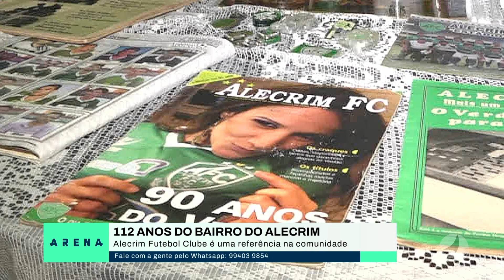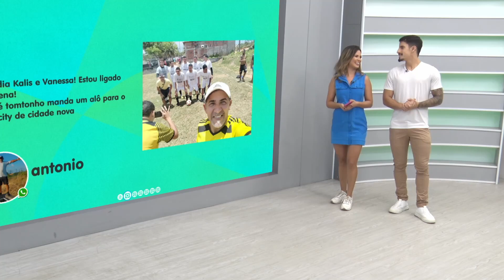O bairro do Alecrim comemora 112 anos e vamos ver algumas curiosidades do clube homônimo do bairro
E hoje em homenagem aos 112 anos do bairro do Alecrim vamos falar um pouco da história do clube esmeraldino. O nome Alecrim Futebol Clube é uma homenagem ao bairro, tornando-se uma referência na comunidade. VEJA:

11h - Arena com Vanessa Florencio, Kalis Weber e Marcos Lopes
11h15 - Tudo de Bom com Lídia Pace
12h - Patrulha da Cidade com Mario Cesar
13h40 - Jornal do Dia com Micarla de Sousa
19h30 - É Notícia com Analyson Miqueias

 / tvpontanegra